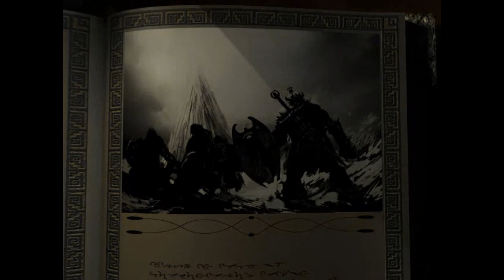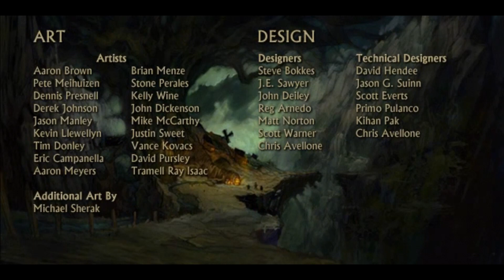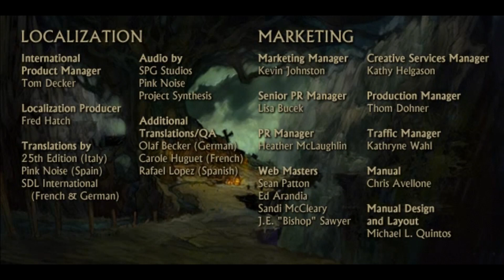Icewind Dale: Enhanced Edition - POQUELIN/BELHIFET *FINAŁ GRY* [#47]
I tak się kończy kolejna seria na moim kanale! Icewind Dale to świetna gra i zapewne nie raz będę chciał do niej wrócić. W końcu nawet teraz grając na serii udało mi się zdobyć parę osiągnięć. A jeszcze trochę ich mam nieodkrytych :)

KOLEJNĄ SERIĄ BĘDZIE DIABLO 1-4. Zamierzam wszystkie Diablo pokazać na moim kanale. Z czego Diablo 2,3 i 4 kiedyś w krótkim momencie było na kanale, to Diablo 1 jeszcze nigdy nawet w urywkach :)
Jeszcze nie wiem jakimi postaciami zagram, ale no na pewno dowiecie się śledząc mój kanał! :)